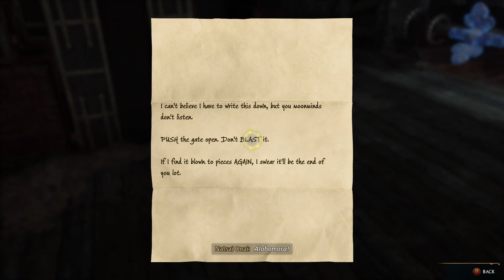The High Keep | Hogwarts Legacy Let's Play E42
00:00 Dark Arts Quest Line (Side Quest)
03:24 The High Keep (Main Quest)
38:30 Quest Owls